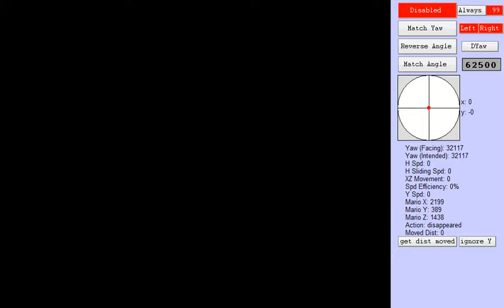[TAS] SM74EEEEEE - Precise Ground Pound - 22"30 (20"86 IGT)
Rerecords: 527